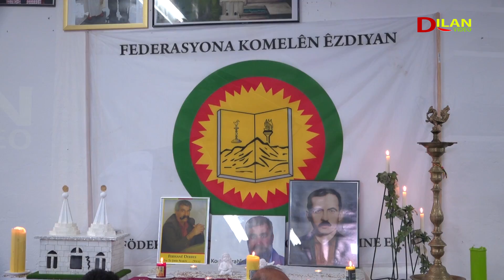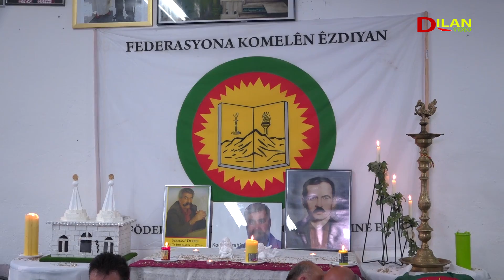Cejna Sersala Ezidiya ( Carsema Sor ) Part - 2 - 22.04.2017 Sulingen - by Dilan Video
Dilan Video:
.ديلان فيديو لتصوير جميع المناسبات واﻻعراس والحفلات في ألمانيا وفي جميع أنحاء أوربا

Serhad Hassan
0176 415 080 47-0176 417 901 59